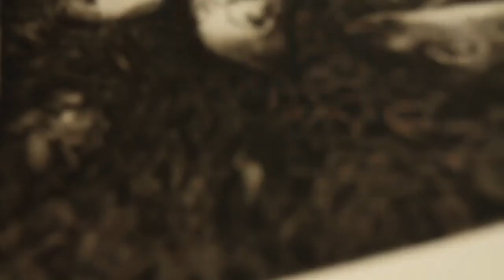The Etching Process, A Documentary of the Intaglio Printmaking Process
I put this minidoc together for my largest intaglio to date. It showcases some of the steps involved in bringing a complex etching to life. The completed image was nearly a year in the making and hundreds of hours of building up lines, values, proofs, and careful manipulation of the copperplate.